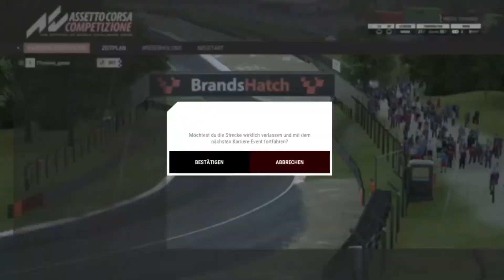Regen-Performancetest in England!!! | ACC #008 | (German/Deutsch) | Control Gamer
Hey Leute und herzlich willkommen zu meinem Video. Ich hoffe es gefällt euch und viel Spaß beim zusehen.